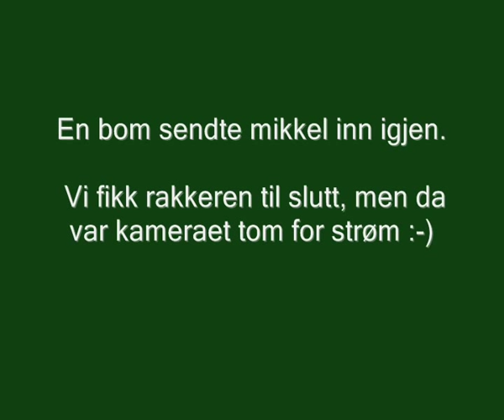Boris sprenger rev vol.3.wmv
Ekornligaen jakter rev i 2012. Med litt hjelp sprenger Boris denne reven ut fra under et uthus.Kameraet gikk tom for bateri, og det avgjørende skuddet ble ikke med på filmen.